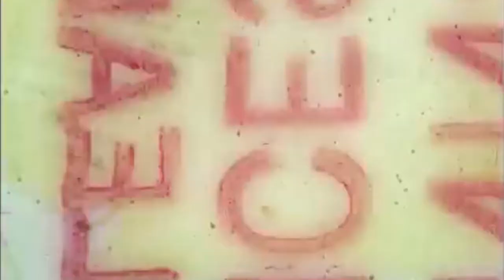Sun Machine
Sun Machine – Dog Ears Montana with BISHY

From the album; Built-in Obsolescence available now from all good digital retailers / streaming services.

A limited edition CD is available from;

Rough Trade West. 130 Talbot Rd London W11 1JA.

Rough Trade East. 91 Brick Lane/Old Truman Building. London E1 6QL

Rough Trade New York City.  64 N 9th St. Brooklyn.

Love Music Glasgow. 34 Dundee St. Glasgow. G1 2 AQ.

Natural Law. 97 Lavender Hill. London SW11 5QL

Guitar Classics. 38 Webbs Rd Battersea. SW11 SF.

Video by Dan Mogford based on Donald Fox's 1973 experimental film 'Omega'